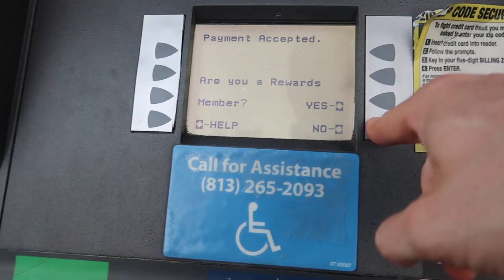NOT A GOOD START TO DATE NIGHT